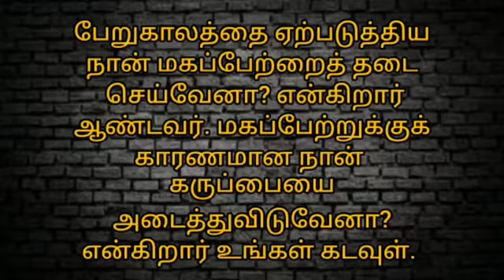15-10-2023 | காலை பனித்துளி | Morning dew | Ols prayer team